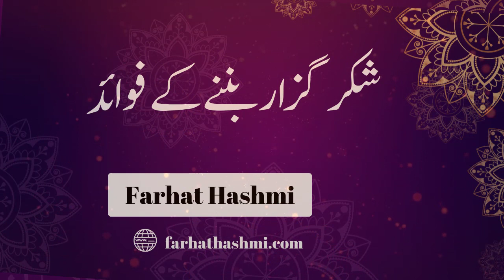Shukr Guzar Bannay Kay Fawaid - Taalluq Billah- By Dr. Farhat Hashmi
All Playlists of TaluqBillah- By Dr. Farhat Hashmi